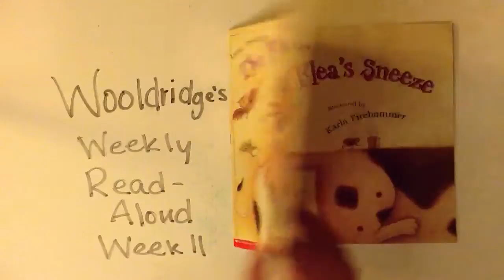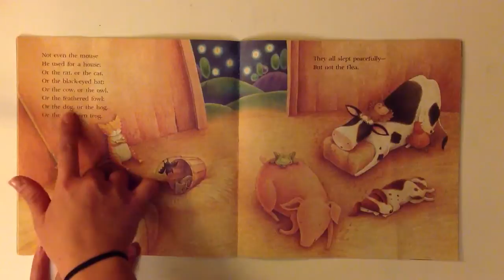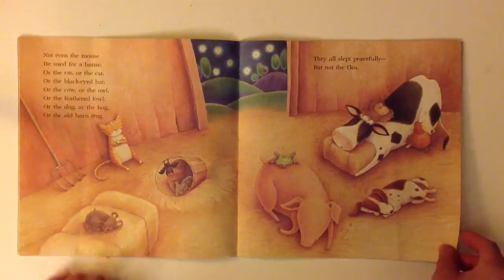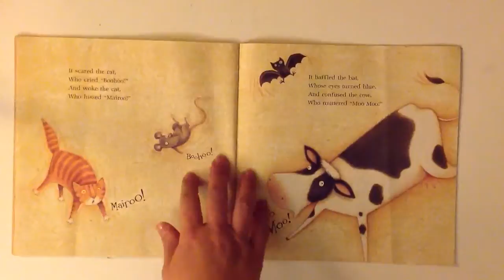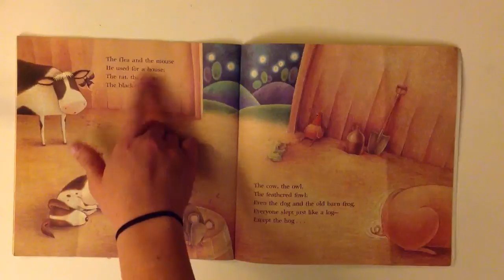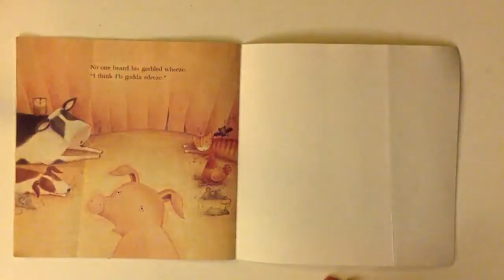Wooldridge's Weekly Read-Aloud: The Flea's Sneeze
The Flea's Sneeze